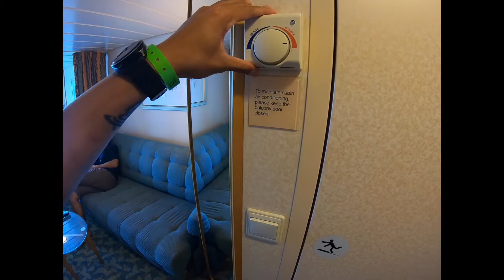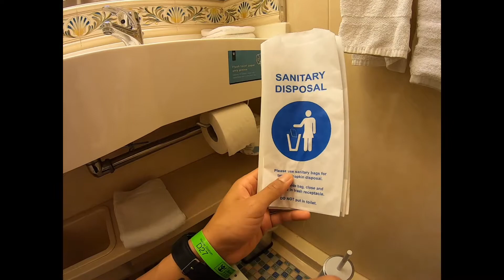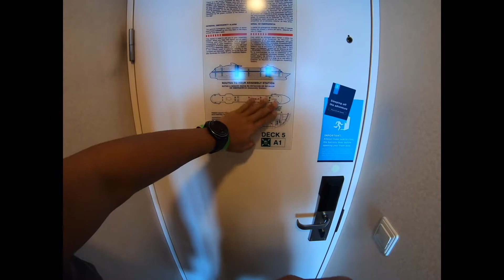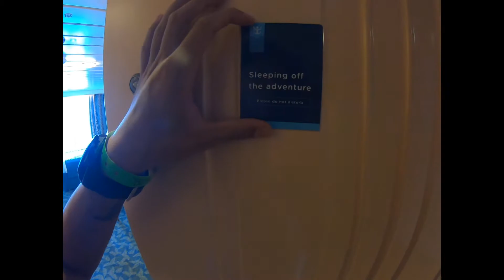Review Kamar Balcony Kapal Pesiar